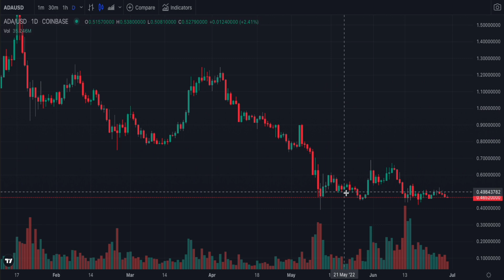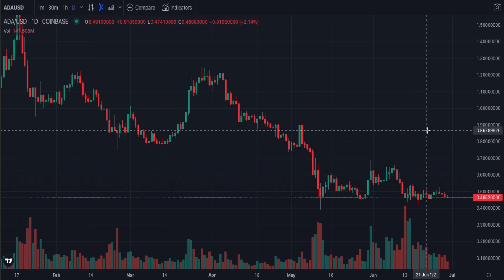Everything on pause